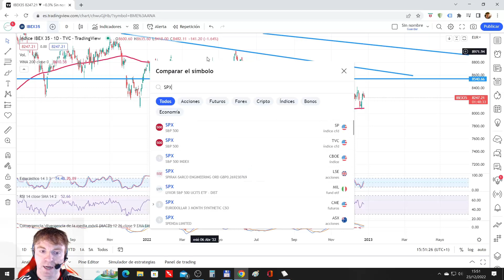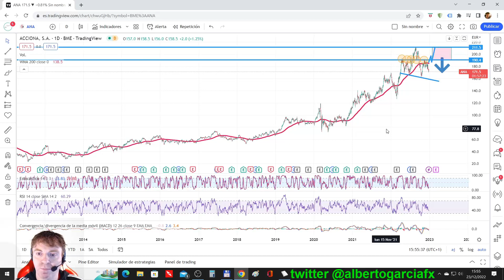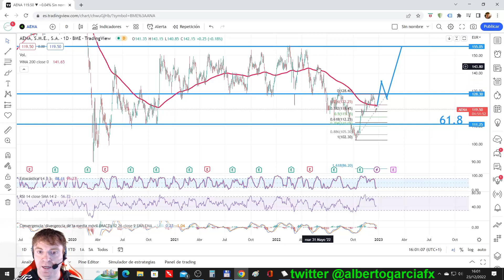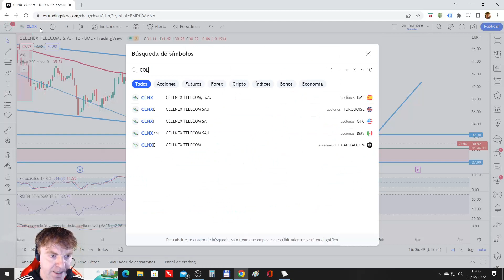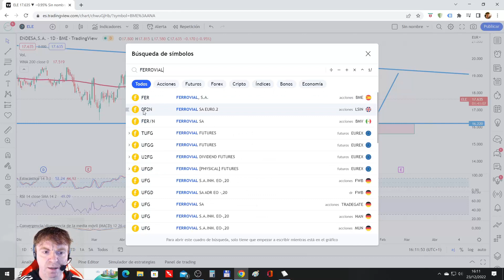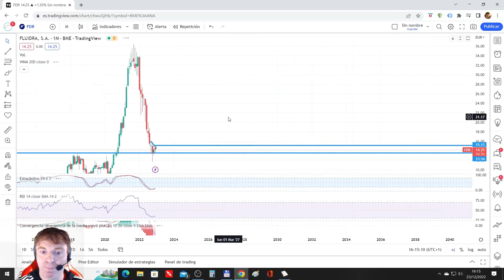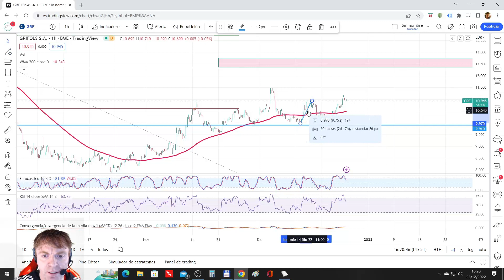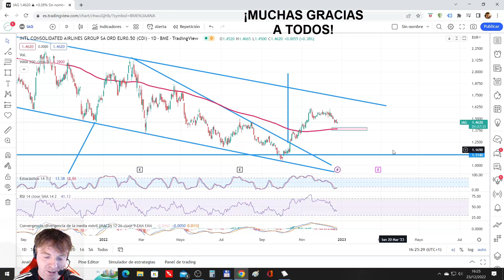2️⃣ Analisis de las acciones del IBEX parte 2 de 3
En el vídeo vemos las acciones del IBEX 35 ordenadas por orden alfabético.

Fue la opción en su momento más votada. Por supuesto la iremos alternando con otras opciones.

El orden de análisis es el siguiente:

00:00 IBEX, IBEX DIV

03:02 ACCIONA, ACCIONA RENOVABLES

06:45 ACERINOX, ACS

08:40 AENA, AMADEUS

11:49 ARCELOR, CELLNEX

15:55 COLONIAL, ENAGAS

19:38 ENDESA, FERROVIAL

24:06 FLUIDRA, GRIFOLS (gestión de riesgo)

31:46 IAG

Como siempre espero que el análisis de las acciones os resulte interesante.